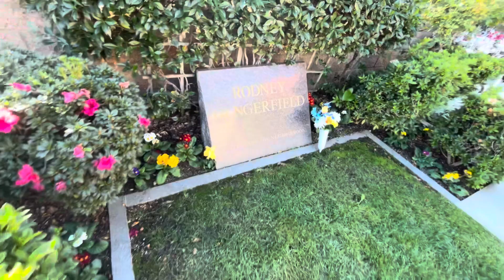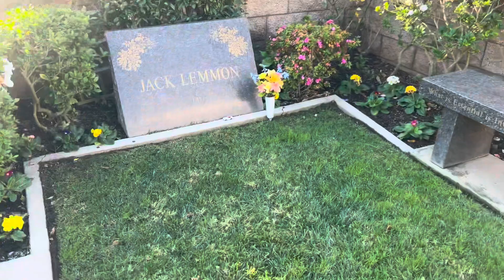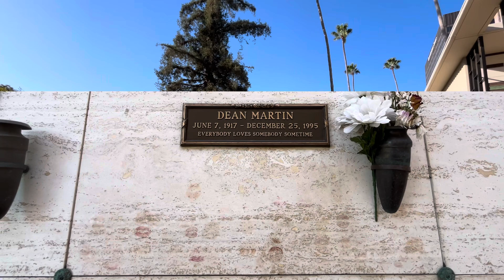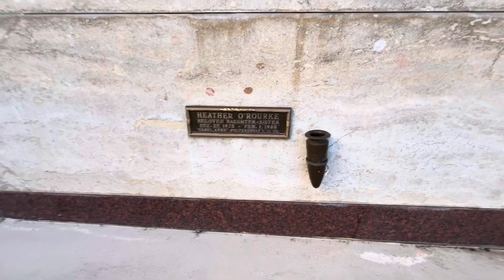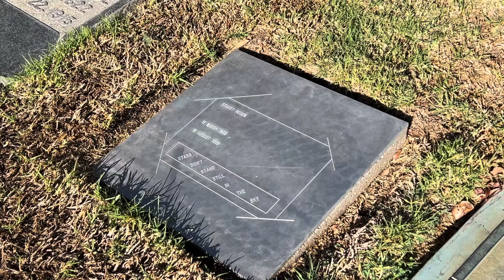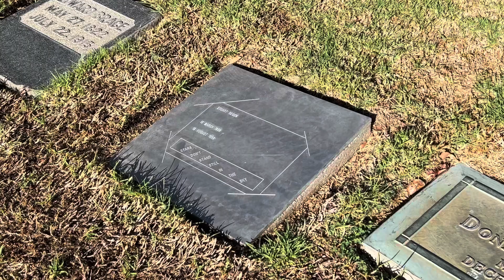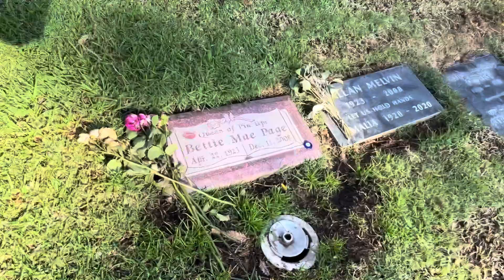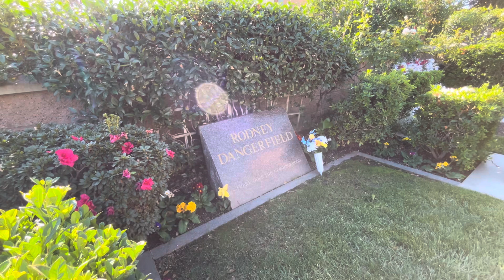VISITING WESTWOOD CEMETERY RODNEY DANGERFIELD, MARILYN MONROE, DEAN MARTIN AND MORE!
vlog tour travel dailyvlog history cemetery celebrity marilynmonroe hughhefner graves VISITING PIERCE BROTHERS CEMETERY IN WESTWOOD BY UCLA TO SEE ALL THE CELEBRITY GRAVES.